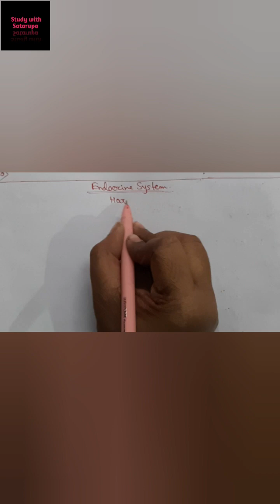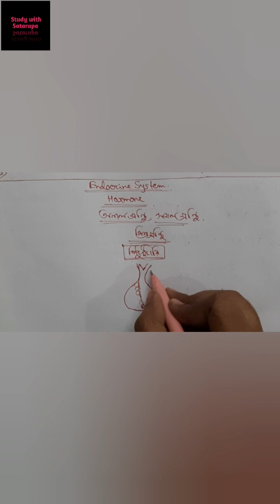Endocrine systems//Marathon class//WBSSC//SLST//IX-X